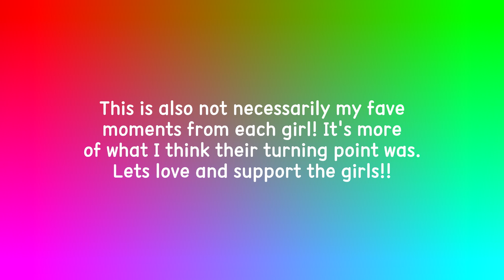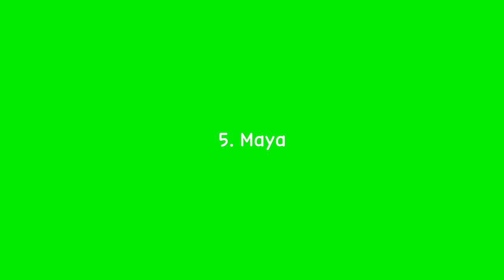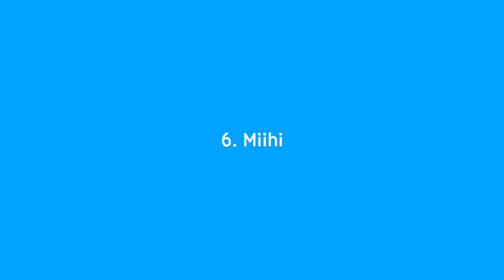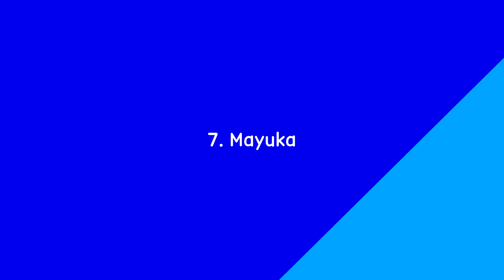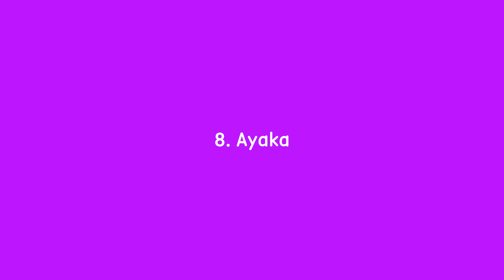the moment it was decided a NiziU member would debut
support the Niziu girls and their debut!!